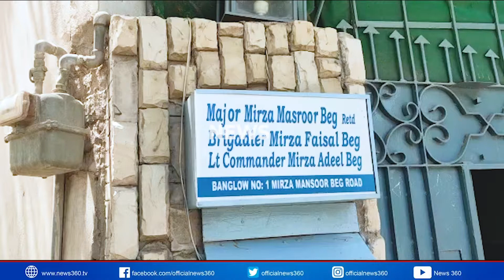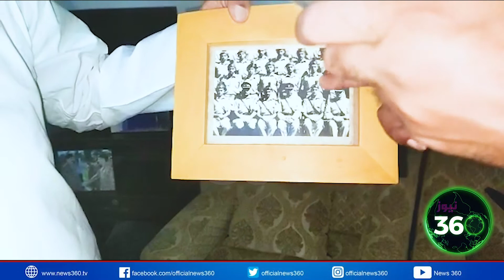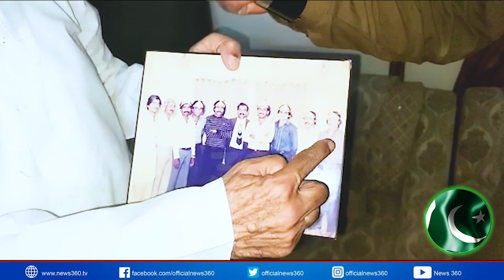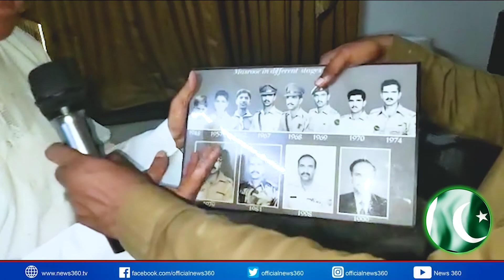Spirit of Nation in 1965 War Was Commendable War Veteran Major (R) Masroor | News360